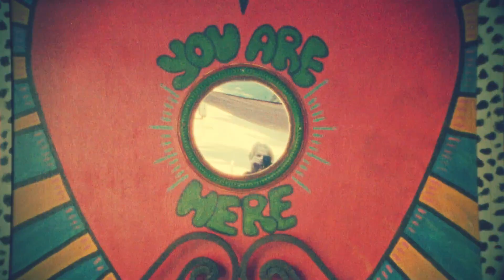Laurel Canyon Season 2 Release Date | Trailer | Cast | Expectation | Ending Explained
ˍˍˍˍˍˍˍˍˍˍˍˍˍˍˍˍˍˍˍˍˍˍˍˍˍˍˍˍˍˍˍˍˍˍˍˍˍˍˍˍˍˍˍˍˍˍˍˍˍˍˍˍˍˍˍˍˍˍˍˍˍˍˍˍˍˍˍˍˍˍˍˍˍˍˍˍˍˍˍˍˍˍˍˍˍˍˍˍˍˍˍˍˍˍˍˍˍ

ˍˍˍˍˍˍˍˍˍˍˍˍˍˍˍˍˍˍˍˍˍˍˍˍˍˍˍˍˍˍˍˍˍˍˍˍˍˍˍˍˍˍˍˍˍˍˍˍˍˍˍˍˍˍˍˍˍˍˍˍˍˍˍˍˍˍˍˍˍˍˍˍˍˍˍˍˍˍˍˍˍˍˍˍˍˍˍˍˍˍˍˍˍˍˍˍˍ

Similar Shows Like Laurel Canyon.